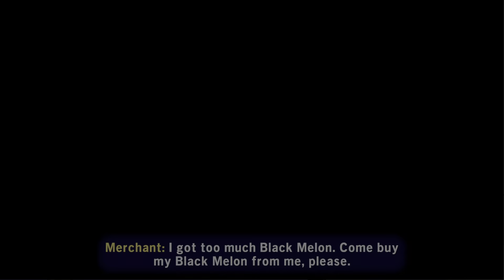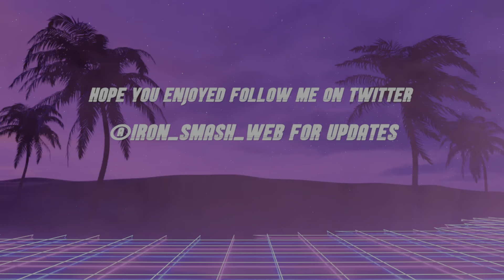How To Unlock The Stormtrooper In Lego Star Wars The Skywalker Saga PS5